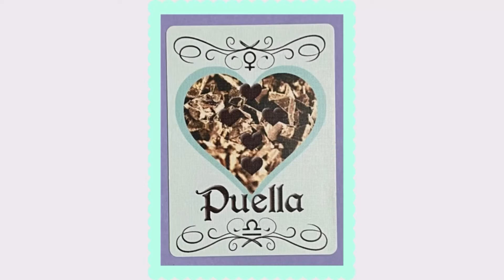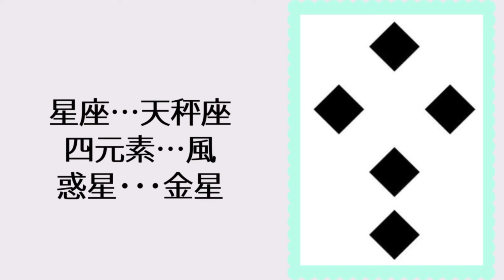【ジオマンシーの基本♥️】⑪少女(プエラ)編🔮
本日も沢山の動画の中から、選んで頂き誠にありがとうございます♥️

今回はアラブ発祥のジオマンシーのシンボル【⑪少女(プエラ)】の紹介動画です🔮

ジオマンシーはまだ認知度が低いため
人とは違う占いを学びたい方
差別化をはかりたいかたにおすすめの占術になります🔮

ジオマンシーについて過去に動画をアップしています❣️
ご興味のある方はご視聴くださいませ🙇‍♀️

🧡個人鑑定はこちら🧡
占い館 luce(ルーチェ)